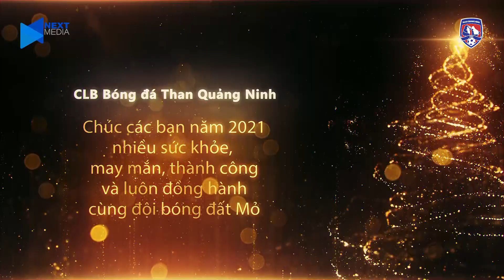CLB Than Quảng Ninh và những lời chúc đầu năm 2021 | TQN Official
TQN Official | CLB THAN QUẢNG NINH VÀ NHỮNG LỜI CHÚC ĐẦU NĂM 2021

Bước sang năm 2021, CLB Bóng Đá Than Quảng Ninh xin chúc mọi người một năm mới thật nhiều sức khỏe, may mắn và thành công. Hi vọng các bạn sẽ luôn đồng hành cùng đội bóng đất Mỏ trên mọi chặng đường!